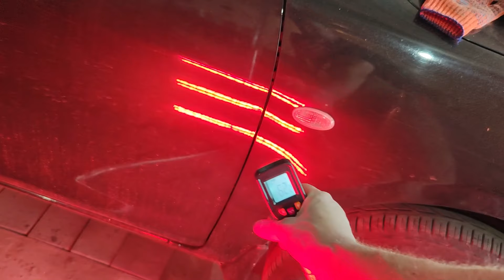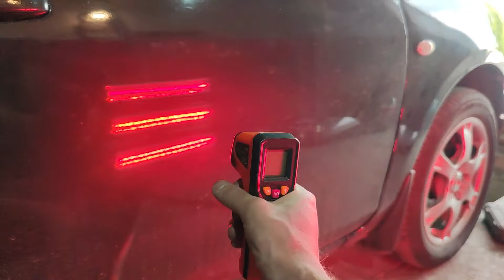Інфрачервона короткохвильова сушка ЛФП та саморобна стійка для неї